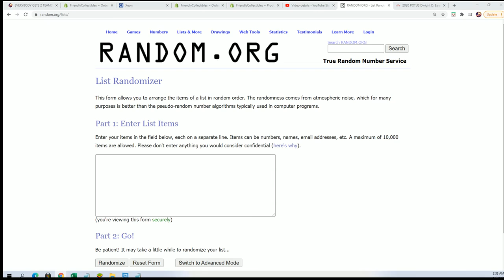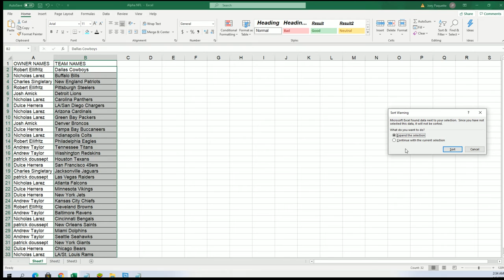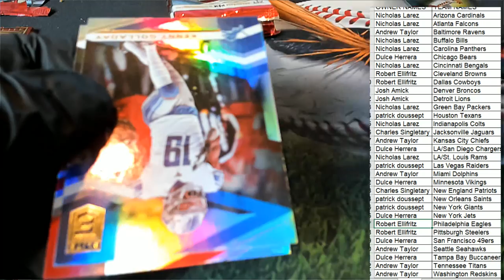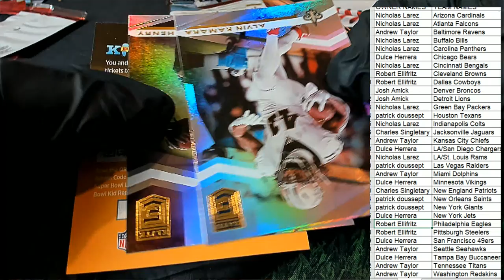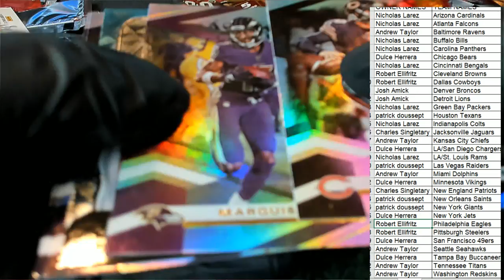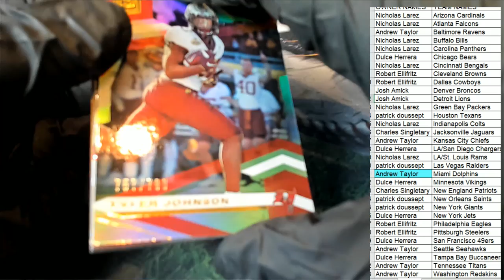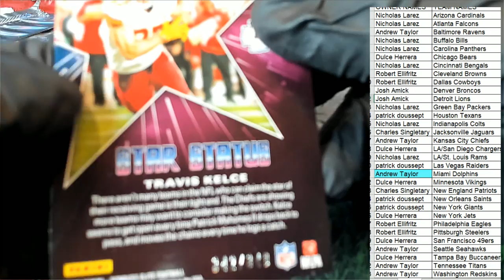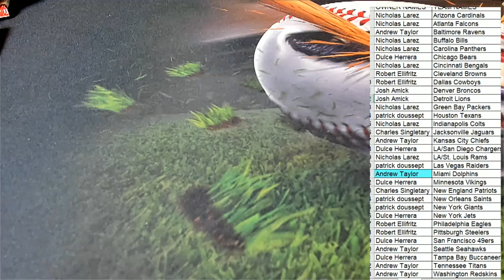2020 Panini Donruss Elite Football Hobby Tmall 20ELTMALLFB117